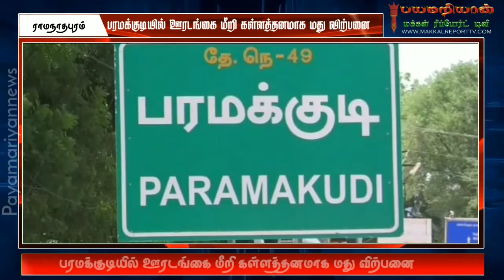பரமக்குடியில் கள்ளத்தனமாக மது விற்றவர் கைது |PayamariyanNews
Payamariyan Makkal report TV

பரமக்குடியில் ஊரடங்கை மீறி கள்ளத்தனமாக மது விற்பனை

கொரோனா தொற்றால் தமிழகம் முழுவதும் ஞாயிற்று கிழமை முழு ஊரடங்கு கடைப்பிடிப்பதையொட்டி  டாஸ்மாக் கடைகள் திறக்கப்படாததால் ராமநாதபுரம் மாவட்டம் பரமக்குடி  ஆர்ச் பகுதியில் கள்ளத்தனமாக மது விற்பதாக பரமக்குடி டிஎஸ்பி வேல்முருகனுக்கு தகவல் கிடைத்தது தகவலின் பேரில் சம்பவ இடத்திற்கு விரைந்து சென்ற டிஎஸ்பி தலைமையில் இன்ஸ்பெக்டர்கள் சப்-இன்ஸ்பெக்டர்கள்  சென்றனர் அப்பகுதியில் காந்தி காலனியைச் சேர்ந்த சுனில் குமார் என்பவர் கள்ளத்தனமாக மது விற்பனை செய்து கொண்டிருந்தார் உடனடியாக அவரிடமிருந்து 181 மதுபாட்டில்கள் பறிமுதல் செய்து விசாரித்து வருகின்றனர்…